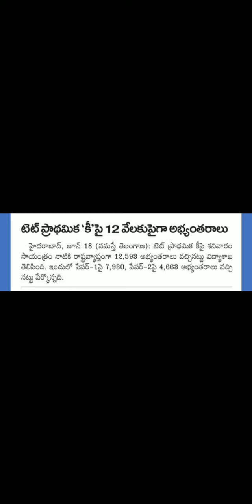TS TET 2022 latest News || TS TET 2022 Results || TS TET paper Final key || Ts tet Results date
TS TET 2022 latest News || TS TET 2022 Results || TS TET paper analysis || Ts tet latest news